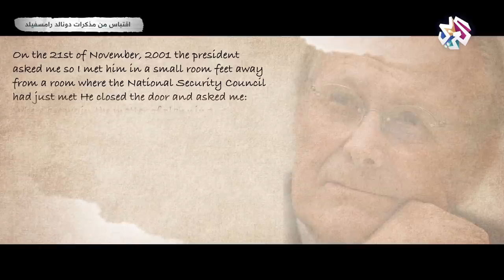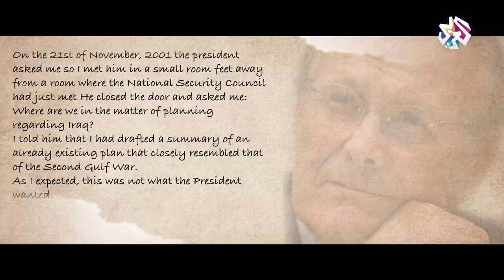حرب العراق .. مُخطّط ''القائد المهزوم'' لترميم شعبيّته المهدّدة │ مذكّرات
قدمت إدارة بوش عدة تبريرات لشن الحرب على العراق، وقد احتوت مذكرات "كولن باول" ومذكرات "دونالد رامسفيلد"، اعترافات خطيرة تؤكد أن غزو العراق كان مخططا من إعداد إدارة بوش الابن لترميم شعبيّته التي أخذت في الانهيار إثر أحداث 11 سبتمبر، وكان الحل في التوجه للشرق الأوسط، عبر شن الحرب على أفغانستان أوالعراق، وهو ما حدث فعلا سنة 2003.